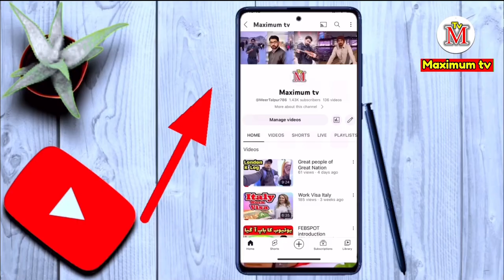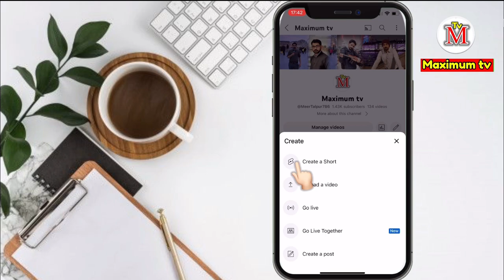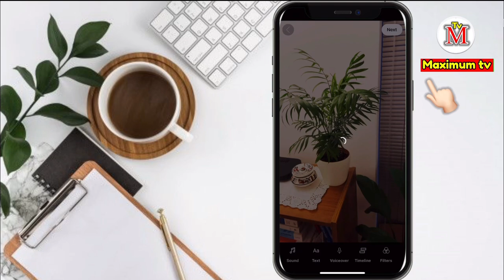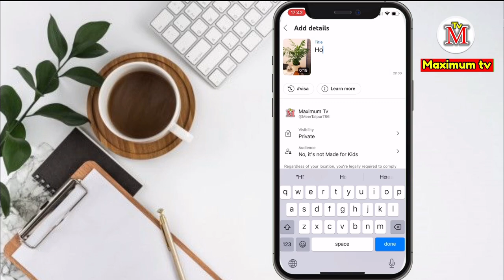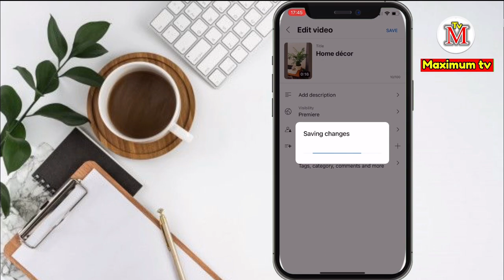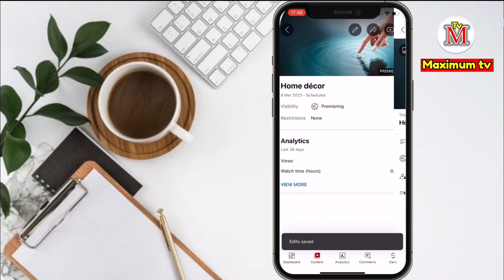Short Video Thambnail